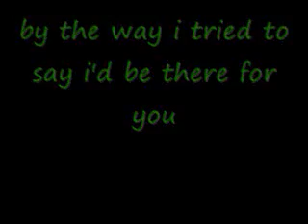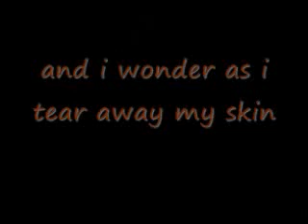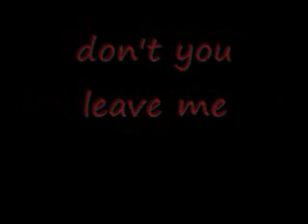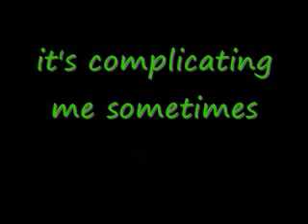Godsmack - love hate sex pain